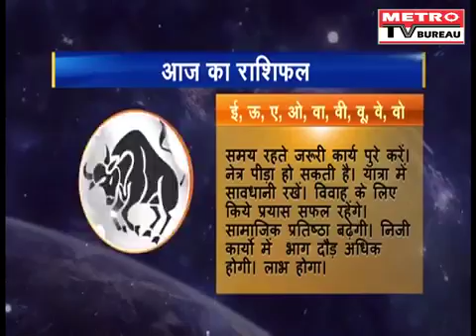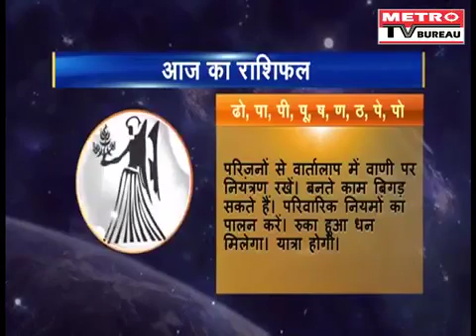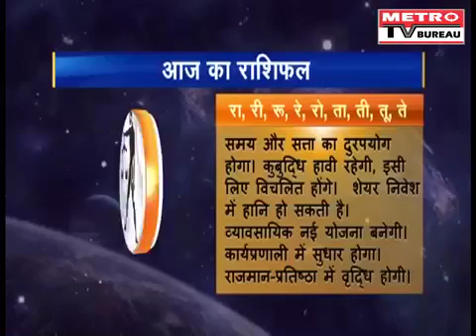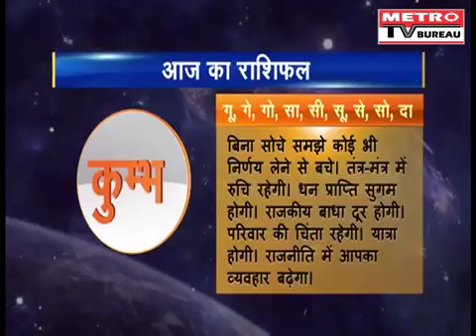Rashifal Today hindi ( Metro Tv Bureau ) 03-July-2016